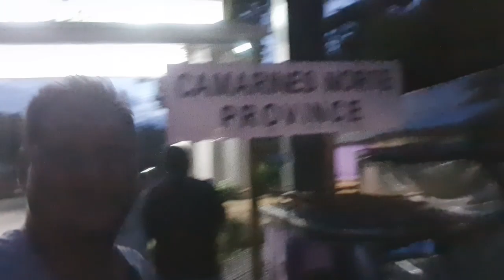Manila - Samar Roadtrip 2023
Background Music
Song: Drive
Artist: Incubus